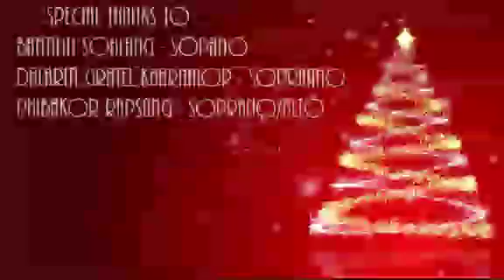Chamber Orchestra of Calcutta present " O Come All We Faithful "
Vocal
Bantilin Sohlang
Phibakor Rapsang
Dalariti Gratel Kharnaior

Violin
Sandip Halder
Dongwa Lee
Poulomi Ghosh
Aritra Bal
Kevin Lee
Dipankar Pramanik

Viola
Tilak Chatterjee
Priyabrata Sarkar

Cello
Nathaniel  Fletcher Franklin
Wilson Mandi